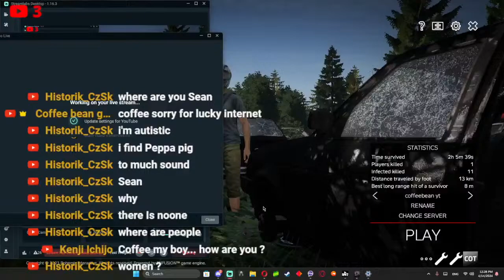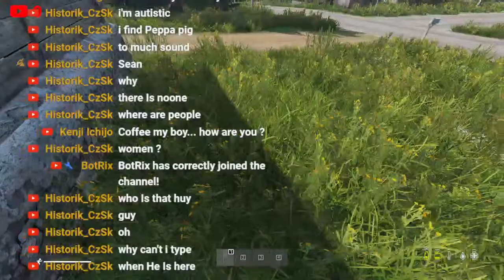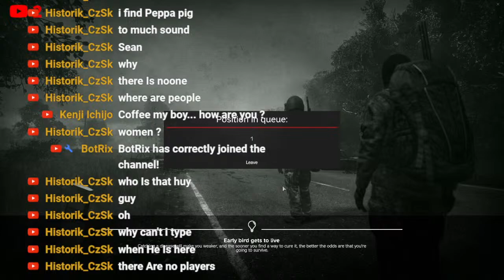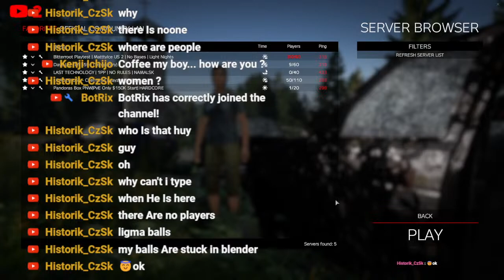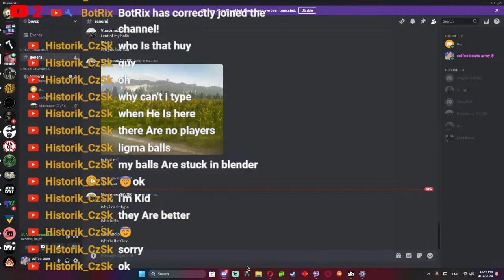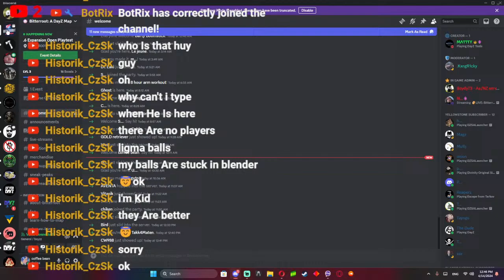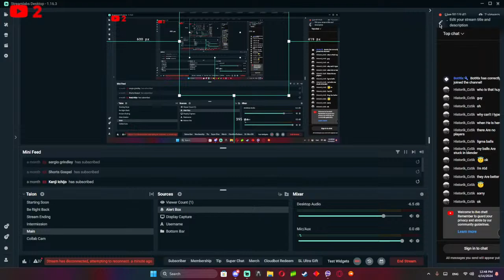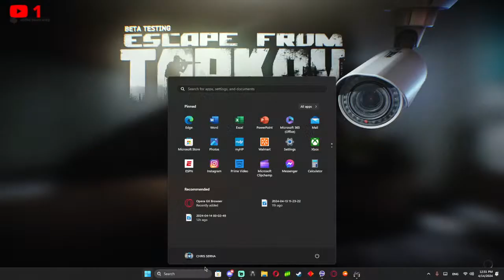dayz hatchet man PART 2